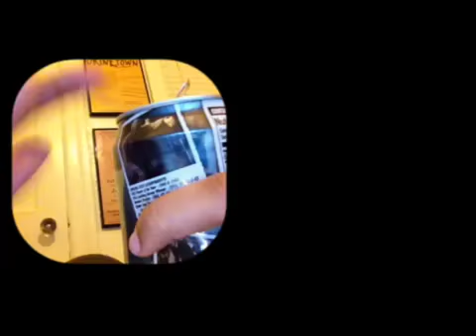Mozart symphony with Can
Using a can tab playing the symphony